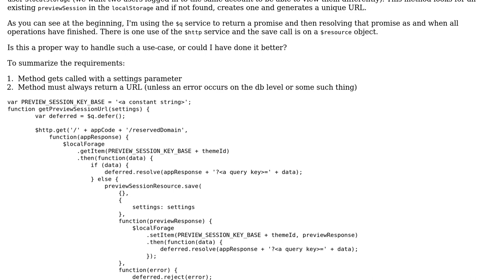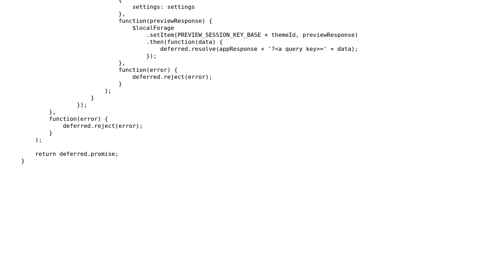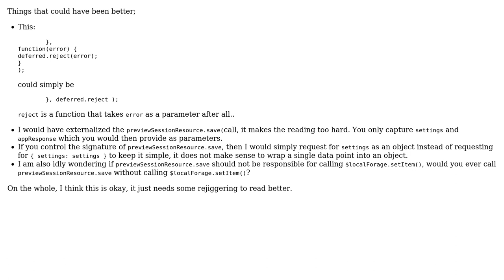Using the $q service in AngularJS to handle promises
With thanks & praise to God, and with thanks to the many people who have made this project possible! | Content (except music & images) licensed under CC BY-SA | Music | Images & others | With thanks to user konijn user Jamal user BadgerBadgerBadgerBadger and the Stack Exchange Network Trademarks are property of their respective owners. You are responsible for your own actions.